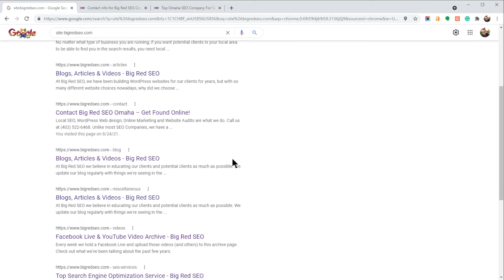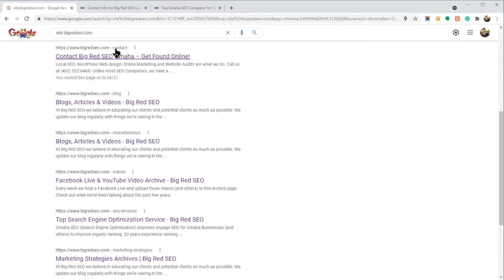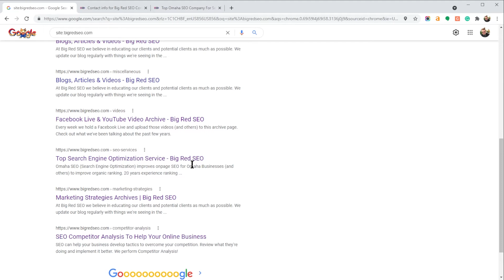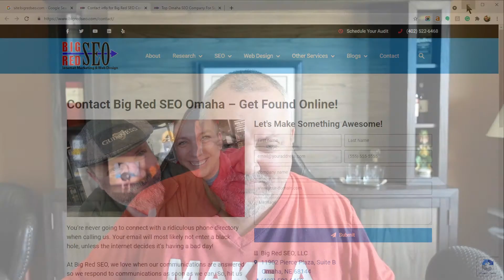Google Search Can Rewrite Page Titles Automatically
There are big changes at Google, as it has now been confirmed that Google is indeed rewriting the titles of websites on search engine results pages (SERPs). Google reads the page content and rewrites the title to how they want it displayed.

It's the biggest change to the Title Tag section of SEO since 2014.

Chapters:
00:00 Google Changes How Title Tags Display In Search Results Pages
00:54 The rewrite is in an effort to get rid of spammy titles
01:38 Have a look at the code on our SEO Company website
04:24 What can Google rewrite the Title Tags with?
05:23 Last big Google Title Tag update was in 2014

ABOUT BIG RED SEO:
Conor & Kim provide SEO and WordPress Web Design for clients throughout the United States. Based on Omaha, Nebraska, we only work with customers using WordPress.

We provide 3 main services:
* Search Engine Optimization
* Website Audits
* WordPress Design & Maintenance